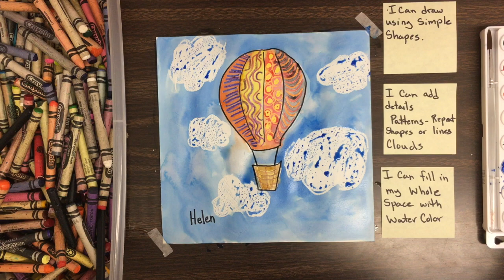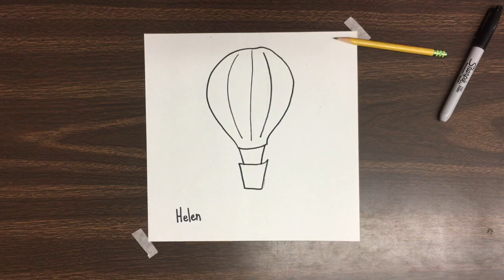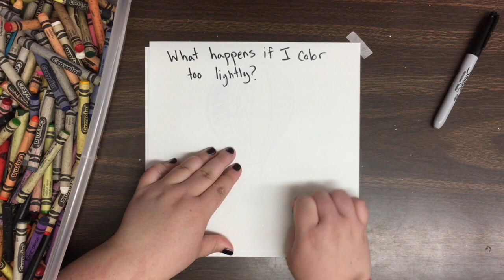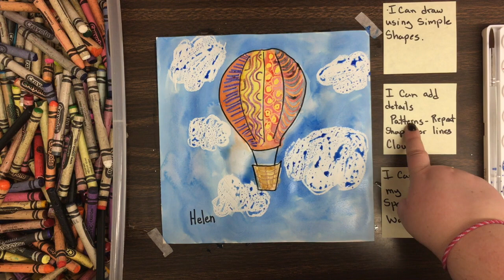Grade 2 Square 1 Art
This video is about Grade 2 Square 1 Art